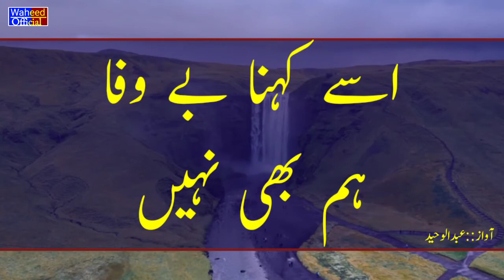Muzammil Naam WhatsApp status Urdu poetry main, urdu/hindi by Abdul waheed sad shayri status New2021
muzamal  Name par urdu poetry
Status @whatsappstatus

New sad shayri status 2021sad
bset poetry whatsapp status
English. urdu poetry whatsapp status
doghi dl walo ky liy poetry status

 those who supporting waheed official

Snack video page link
1. The invitation code is [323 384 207].Copy the whole text to the clipboard.2. Tap the link below to open/install Snack. (recommend way)

All name whatsapp status
@urdu poetry Main

urdu poetry Main
video

G han ager ap ko hamary video
Pesand ay to paless comments main apni raye ka izhar zaror kary takey hamry hosla afzaiy ho saky thanks so much my all friends
urdu/hindi by Abdul waheed
Voice awaz Abdul Waheed

Ap ka bhot bhot sokriya